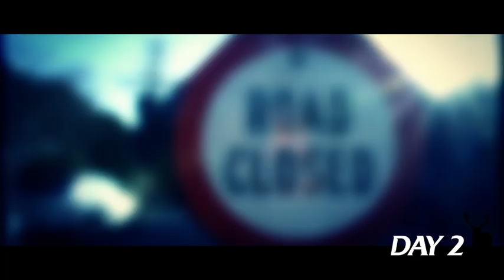TED Nocturnal Migration - Behind The Scenes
You've seen the new TED ad, now go behind the scenes to see how it was made. From real deer walking the streets to partying in nightclubs - this was one epic shoot."